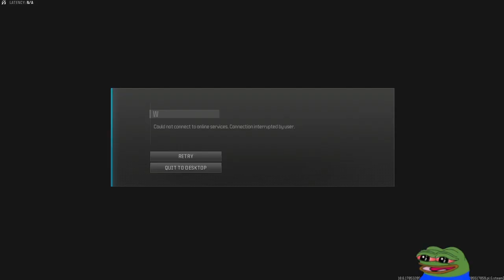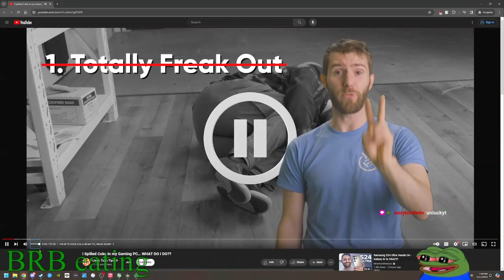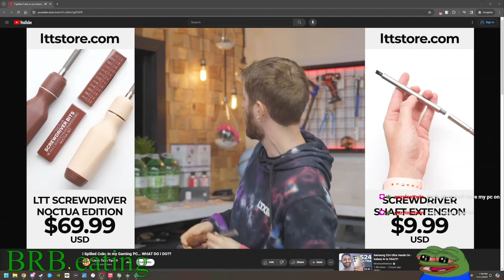Gaming and Historical Preservation: Recreating Cultural Heritage Sites in Games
Unlock hidden treasures and masterful techniques as we delve into the depths of gaming secrets.